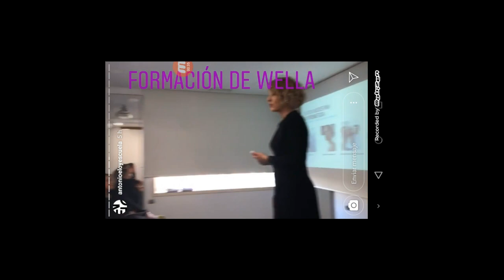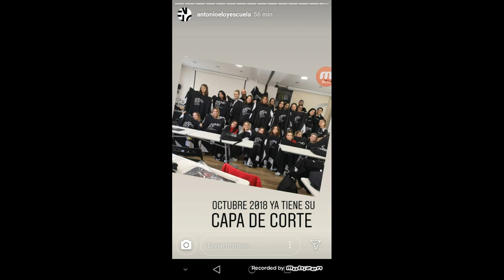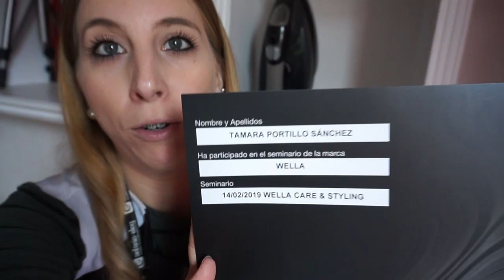VLOG 86 Y 87 | CURSO DE FORMACIÓN DE WELLA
♥ DESPLIEGAME♥

Wolaaa!!! ¿Qué tal estáis? Espero que estéis muy bien.
Pues en este video por fin empiezo mi primer curso en la academia, es un curso de presentación de productos de wella.
En el video os lo cuento con detalle. Espero que os guste. muaaak!

MI CORREO

Este es un canal donde vas a ver muchas cosas juntas, vlogs, consejos, bailes, recetas, etc.